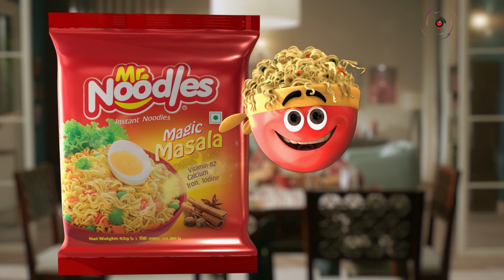তিস্তার প্রকল্পে বাংলাদেশের সিদ্ধান্তকে সম্মান জানাবে চীন | Jago News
তিস্তার প্রকল্পে বাংলাদেশের সিদ্ধান্তকে সম্মান জানাবে চীন

তিস্তা নদীতে প্রকল্প নেওয়ার বিষয়ে চীন বাংলাদেশের সিদ্ধান্তকে সম্মান জানাবে বলে জানিয়েছেন ঢাকায় নিযুক্ত চীনের রাষ্ট্রদূত ইয়াও ওয়েন।

বৃহস্পতিবার (৪ জুলাই) জাতীয় প্রেস ক্লাবে ডিপ্লোম্যাটিক করেসপন্ডেন্টস অ্যাসোসিয়েশন (ডিক্যাব) আয়োজিত ‘ডিকাব টক’ অনুষ্ঠানে এ কথা বলেন রাষ্ট্রদূত।